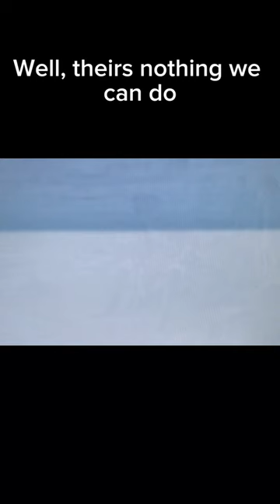When you run out of fuel😢